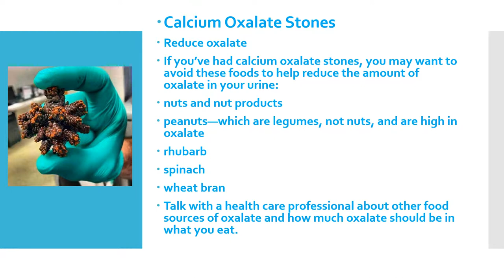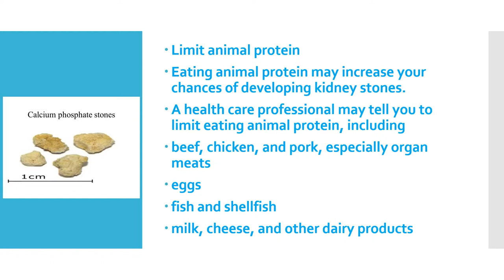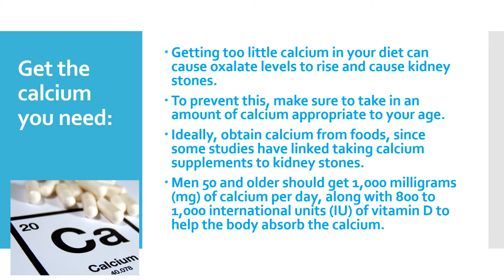DIET TO PREVENT KIDNEY STONES